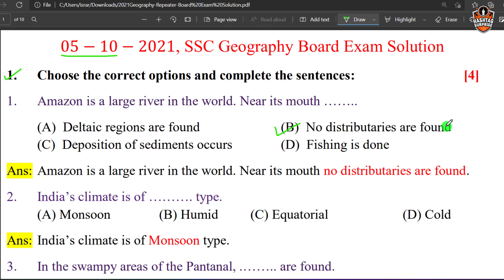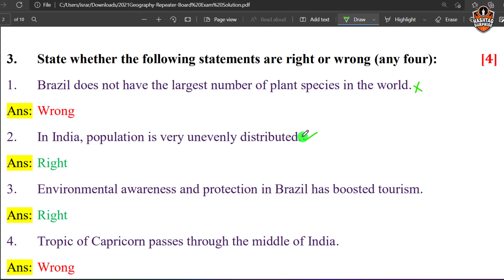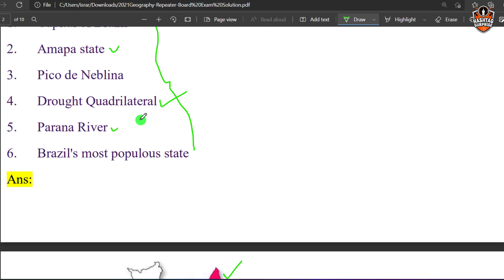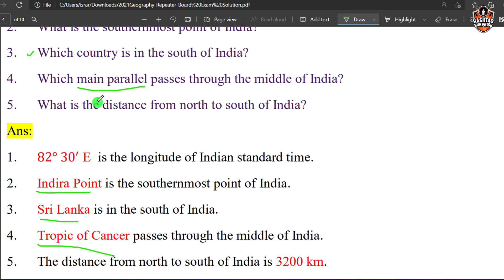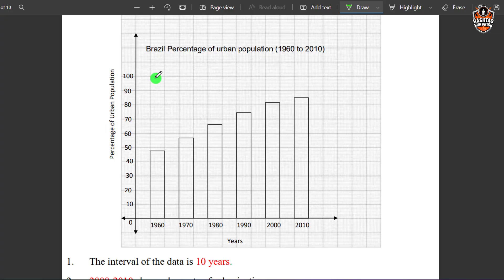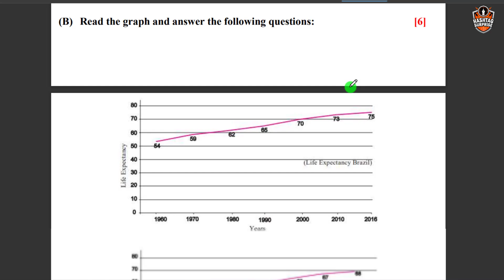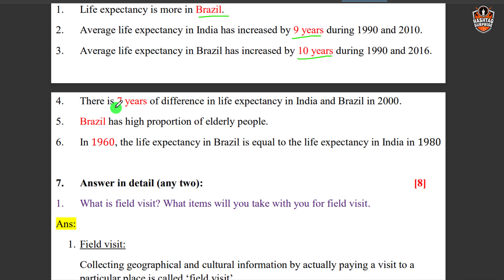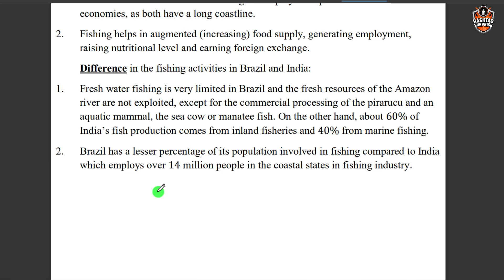Geography 2021 SSC Board Exam Solution Maharashtra Board | 10th Standard Maharashtra Board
In this video, I have shown the Complete solution of October 2021 Geography Maharashtra Board Exam Question Paper. I have shown the solution of each and every question completely and also explained that.

This is basically repeater board exam solution

If you have any doubts then please comment.

SSC March 2019, July 2019, March 2020, November-December 2020 Board Exam Solution and SSC March 2020 Board Exam Solution is Available in YLearn App.

Question Paper and Complete Question Paper Solution is available in YLearn App free.

🎉 *YLearn : SSC, FYJC and HSC Free Learning App as per New Syllabus*
🔥Some *Features* of *YLearn* App :
➢  Board Exam Question Paper Complete Solution with PDF
➢  Board Exam Question Papers with PDF
➢ Test for Every Chapter
➢ SSC Algebra, Geometry and Science Important Points and Formulas
➢ FYJC & HSC Physics, Chemistry and Mathematics Important Points and Formulas
➢ SSC, FYJC and HSC all Textbooks PDF
➢ *Daily Quiz*
7)  Word chain game to improve vocabulary
8) Special Quiz Feature
All these features are free
More useful features will be added soon...